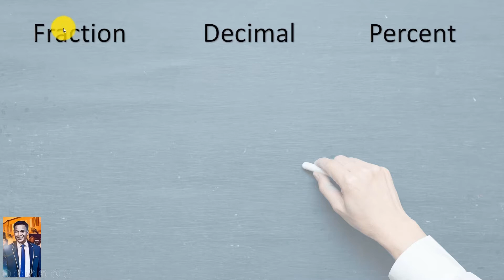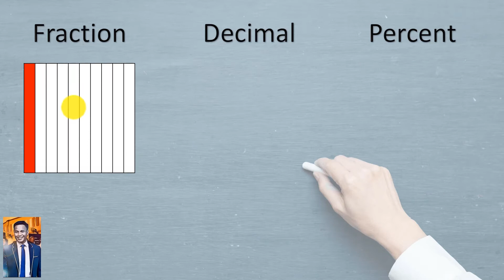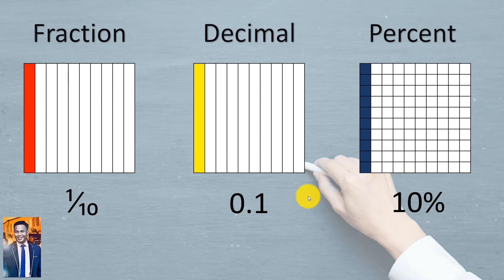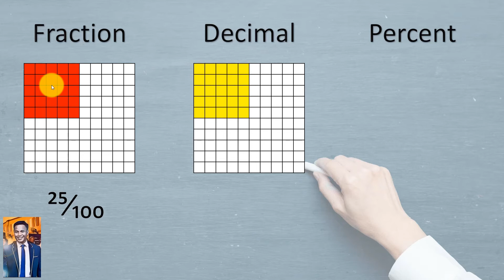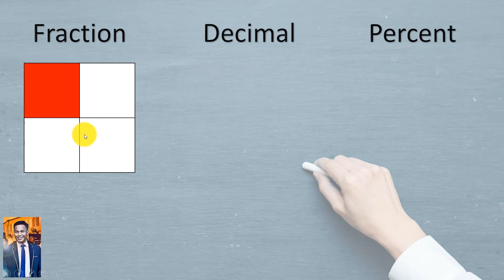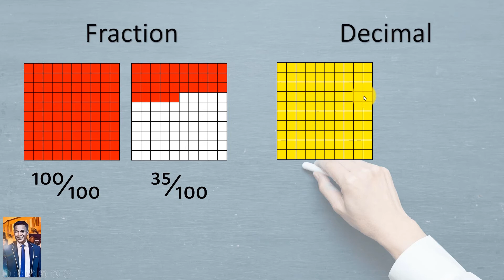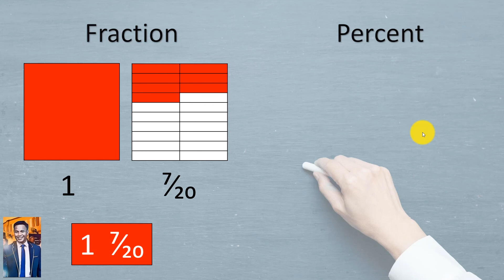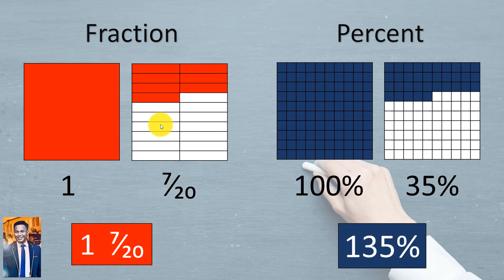HOW TO CONVERT FRACTIONS AND DECIMALS TO PERCENT WITHOUT COMPUTATION (Tagalog-English)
Paano ba magconvert ng fraction at decimal para maging percent nang hindi tayo nagco-compute? Panoorin ito. Kung may katanungan kayo, maaari ninyong ilagay ang mga ito sa comments section.

How do we convert fractions and decimals to percent without doing computations? Watch this. If you have questions and suggestions, you can jot them down on the comments section.